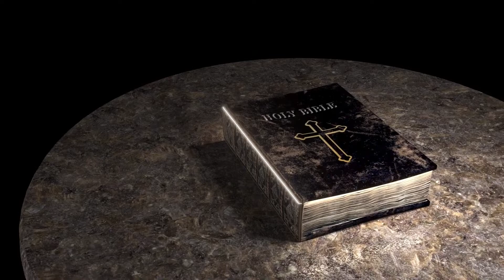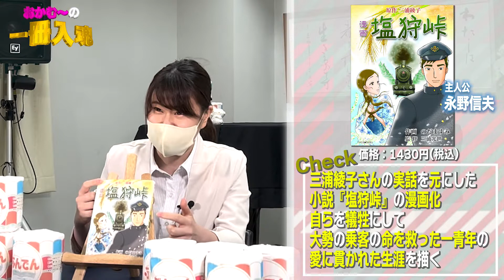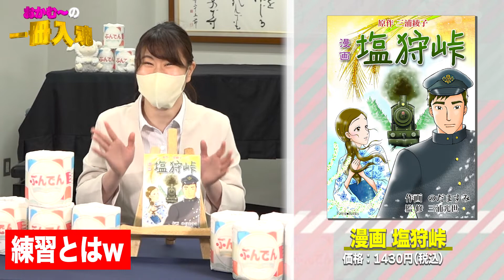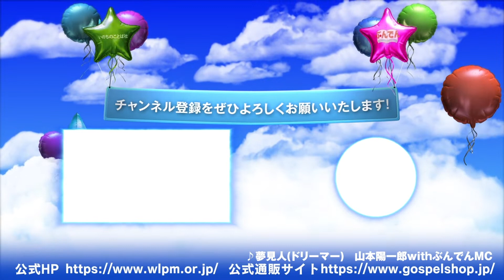【一冊入魂】おかむーの一冊入魂！『漫画 塩狩峠』。三浦綾子生誕100年記念の年です！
『漫画　塩狩峠』　いまだけ送料無料！！
三浦綾子生誕100年記念！！

【おかむーの読書感想文】
実家を探してみましたが、読書感想文の原稿用紙は見つかりませんでした・・・泣
主人公が信仰に導かれる過程が丁寧に描かれていて、
生きる上での悩みや葛藤にもとても共感できます。
信仰の原点に立ち返り、自分を見つめなおすことのできる大切な本です！

漫画 塩狩峠　（24620）
いのちのことば社・フォレストブックス

故・三浦綾子原作『塩狩峠』初のマンガ化。自らを犠牲にして大勢の乗客の命を救った一青年の、愛と信仰に貫かれた生涯を描く。夫・光世氏が月刊誌「百万人の福音」での連載を監修。最終話を見届けるように召された。

著者・訳者など：三浦綾子 原作　三浦光世 監修　のだますみ 作画
ページ数：360頁
判型：B6判
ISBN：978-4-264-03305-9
1,430円

【ぶんでんちゃんねるオリジナルLINEスタンプ動画】

オンライン文書伝道デーWINGS特集ページ

→送料無料期間について　上映月の翌月月末までとさせていただきます。

動画の途中で流れる広告はいのちのことば社とは関係がございませんので